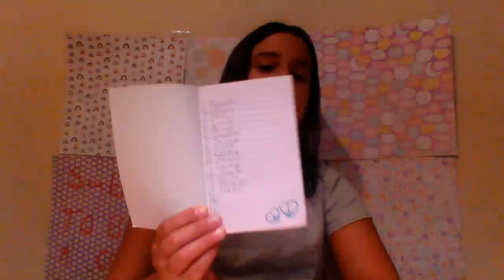Poodles #4!!❤🐕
Yes I'm getting a poodle!!

Poodle name list!!

1: Pepper
2: Cherry
3: Jelly
4: Tulip
5: Bindi
6: Copper
7: Twiggy
8: Dixie
9: Cookie
10: Jazzy
11: Lacey
12: Maple
13: Fritz
14: Pebbles
15: Hazel
16: Almond
17: Clover
18: Cinnamon (Cinny for short)

If you see this comment this on the ummm... #4 video!!: 🤯❤🐕